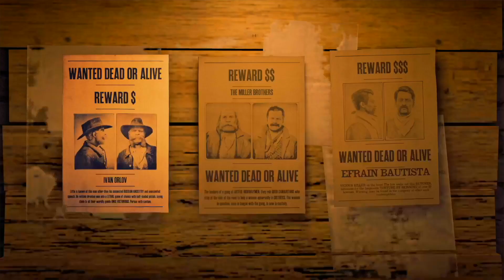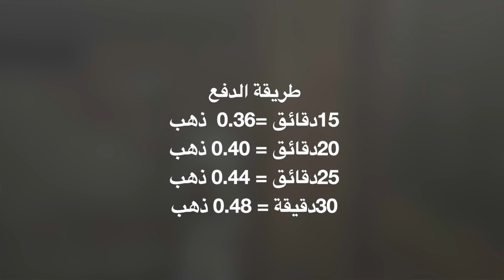ريد ديد أون لاين : دور الباونتي هانتر بالمختصر المفيد ..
ياهلا وسهلا بكم …